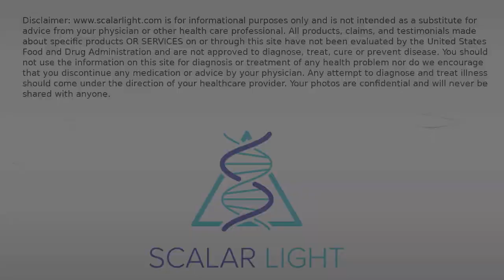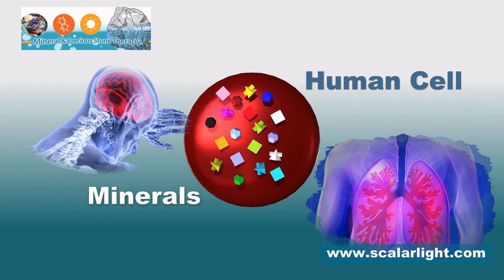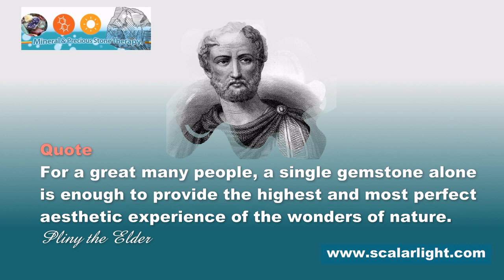Minerals and Your Health- Are you Getting Enough?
Our bodies are comprised mainly of minerals with many of us think we get enough,  but most are falling short!  Mineral deficiencies show up in many different ways.  From leg cramps and muscle spasms to heart rhythm abnormalities and more - Minerals are hard to come by in the right amounts and in a way, we can absorb them. And, we have no way of knowing how much of what we take internally, what we are actually absorbing, and whether or not they are in the right forms.
 Try 15 days of scalar energy and keep us posted on your experience. All we need from you is a facial photo. Your photo is confidential and will be discarded at the end of the 15 day trial. The scalar energy session is free for 15 days and there is no obligation or need for your credit card.